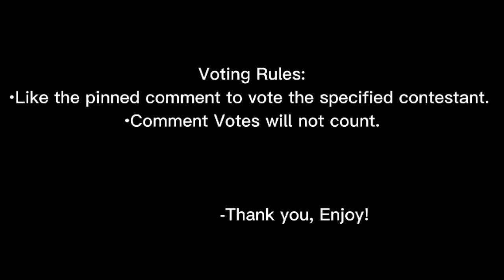Savage Contest 2022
goodluck everyone💜💥 ihope you all aware of the rules🔴🌼🌼